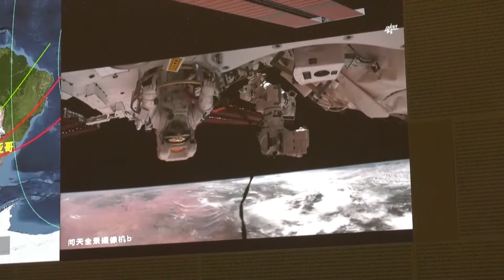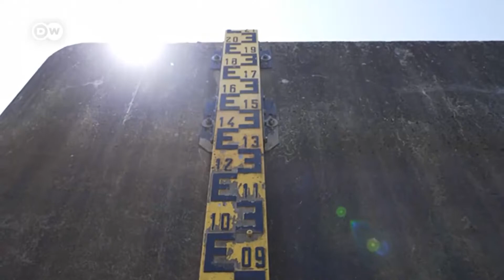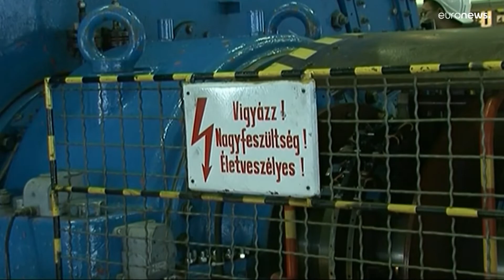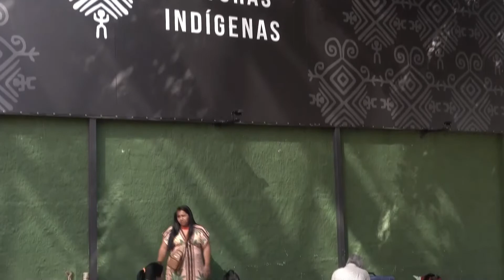Noticiero Científico y Cultural Iberoamericano NCC # 489